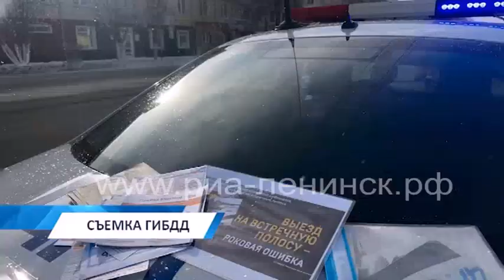«По своей полосе»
В Ленинске-Кузнецком сотрудники ГИБДД призвали водителей двигаться по своей полосе в ходе одноимённой акции.